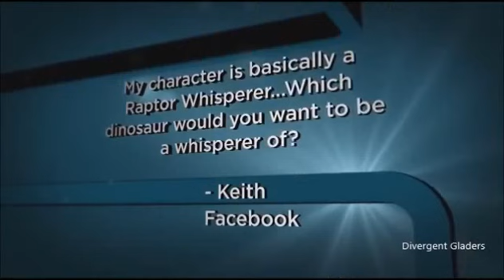Jurassic World Funny Moments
I mean, its Chris Pratt, so enjoy